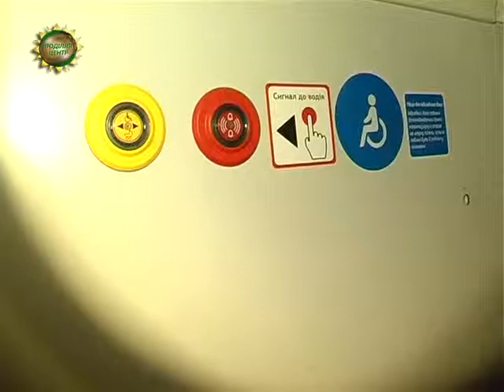ХОДТРК "Поділля-центр" Хмельницьке комунальне підприємство «Електротранс»